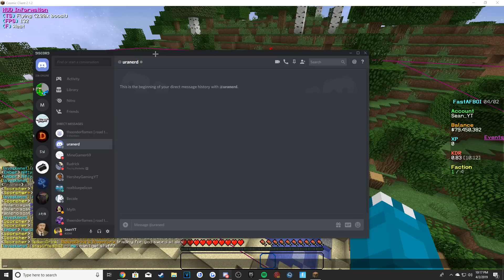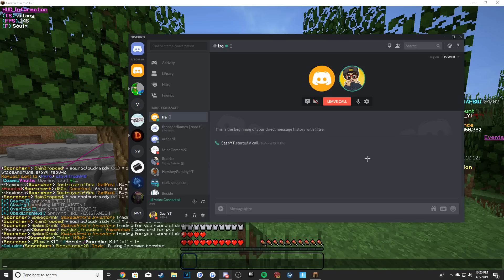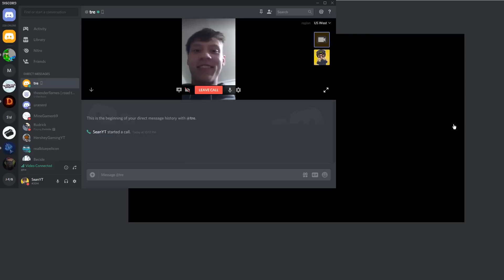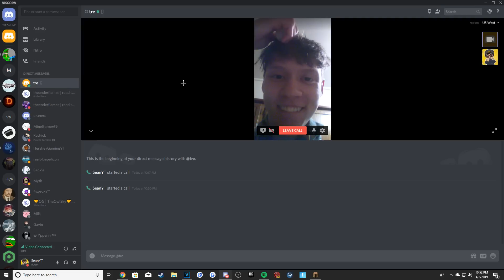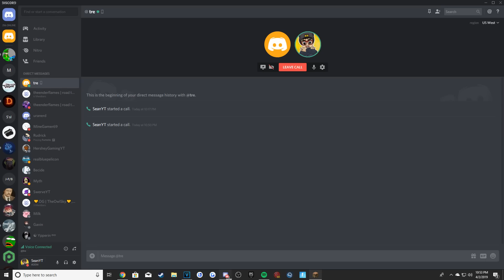RANDOM FAN SMASHES X3 EGGS FOR A *FREE* TOP RANK ON COSMICPVP! | CosmicPVP #10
Subcount : 9268

check out verixpvp!

My sub goal till May : 10000

Like Goal : 100

Second Channel :

ItsSeanYT